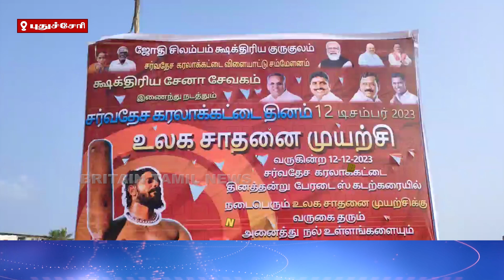கரலாக்கட்டை உலகசாதனை நிகழ்ச்சி | Karalagatta World Achievement Program